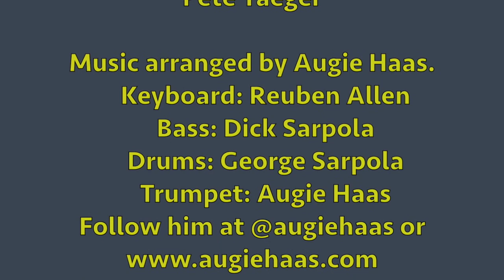Walking Tour of The National Shrine Grotto of Our Lady of Lourdes - Fish On Fridays with Al McCauley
I’ll serve as your docent when you take a brief, virtual pilgrimage to this peaceful and deeply spiritual place.

This episode filmed on location by Pete Yaeger.

Special thanks to The National Shrine Grotto of Our Lady of Lourdes in Emmitsburg, MD.